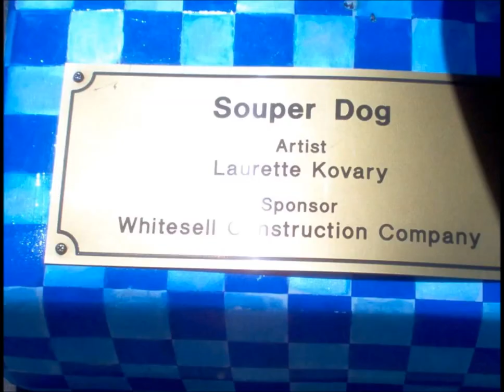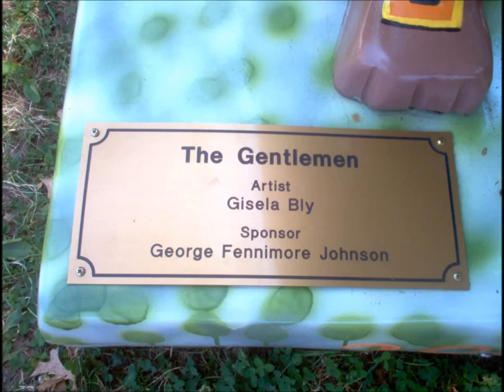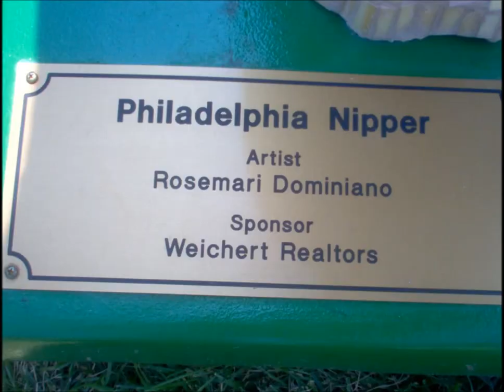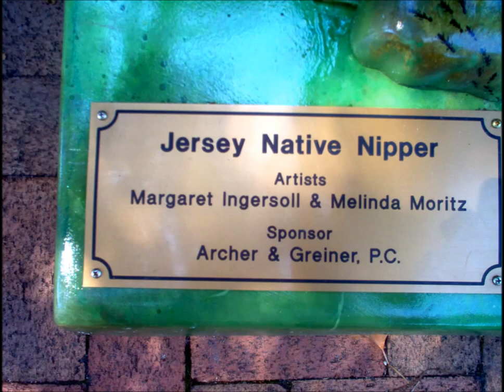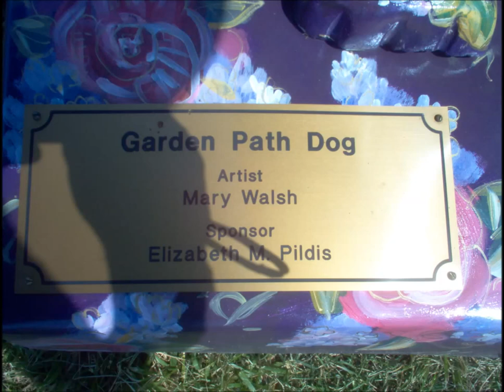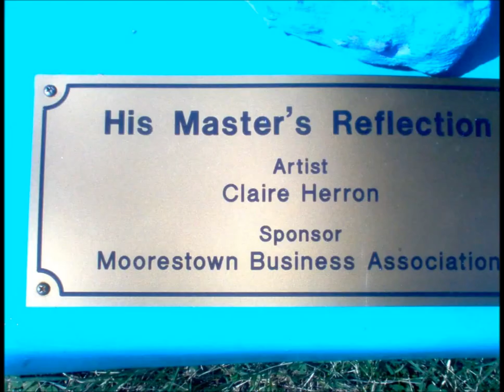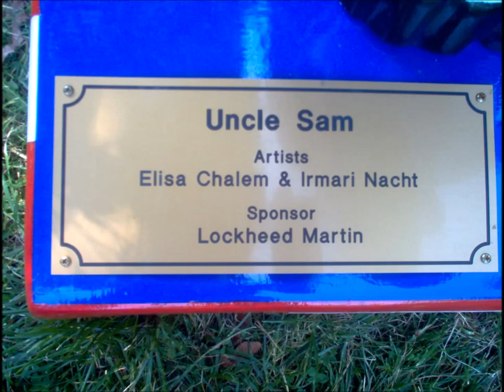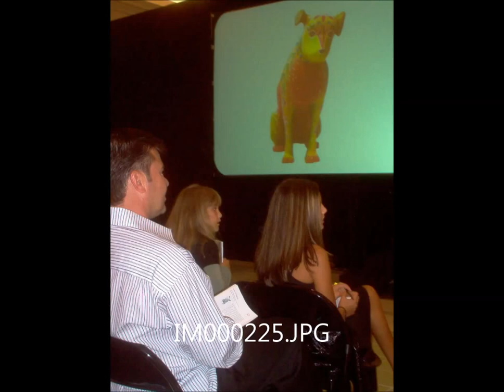Nippers on Display in Moorestown and Nipper Auction (RCA, Victor)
This is a compilation of the RCA Victor mascot  Nipper Sculptures made in July  2005 and auctioned off in Moorestown,NJ in October that year.